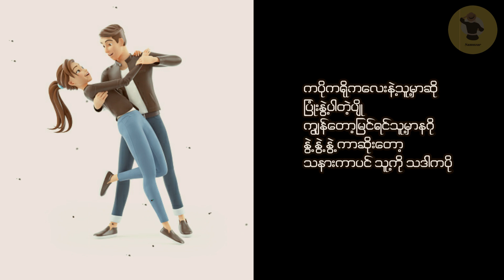နွဲ့ဆိုး / Nwae Soe (Lyric)/ တေးဆို - ဖြိုးပြည့်စုံ / တေးရေး - တက္ကသိုလ်စိုး